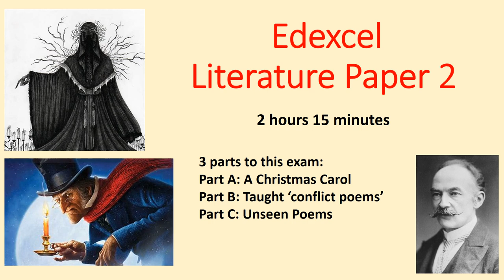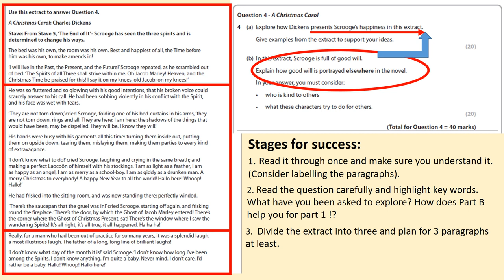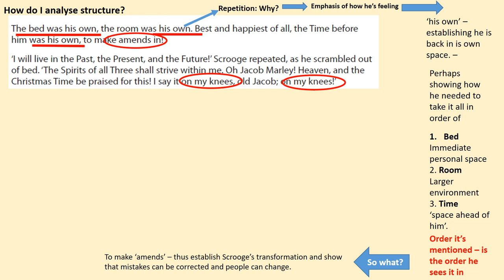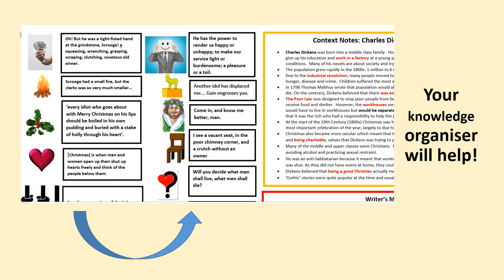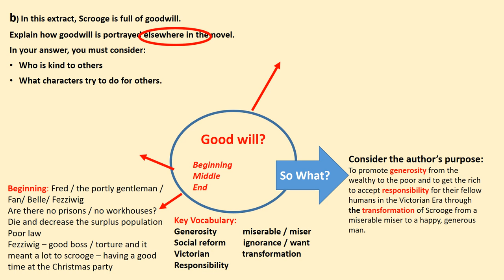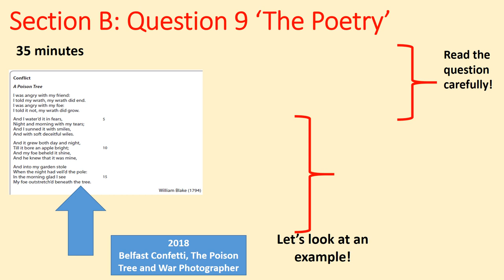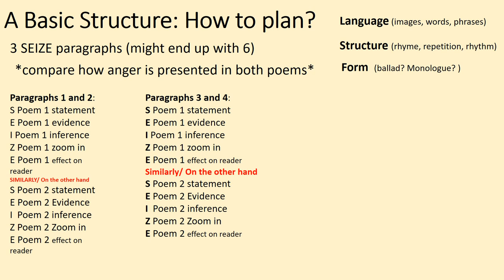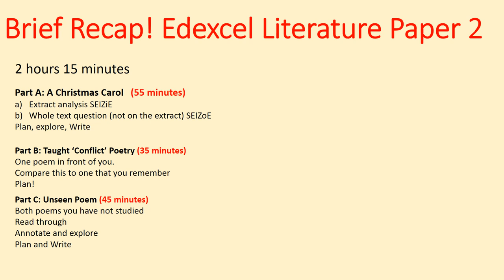Edexcel English Literature Paper 2 Walk Through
Here is the second Literature Paper Literature Walk Through.